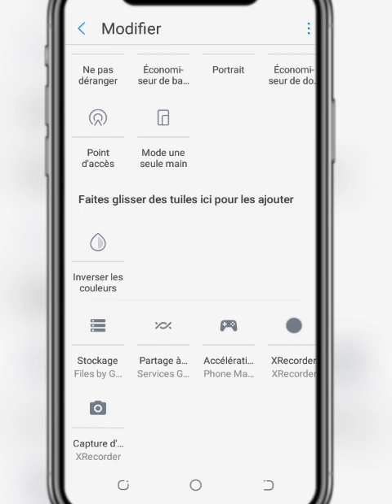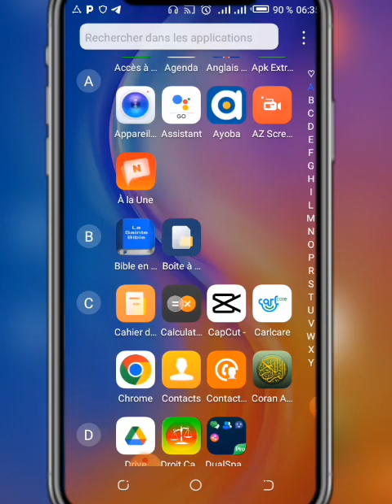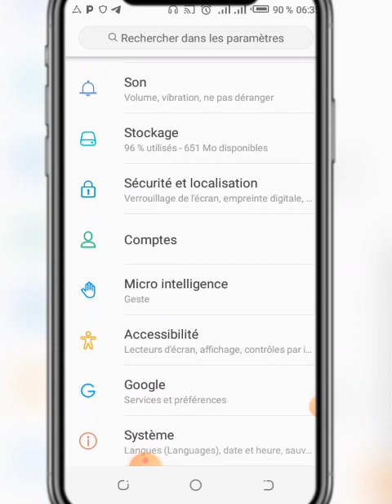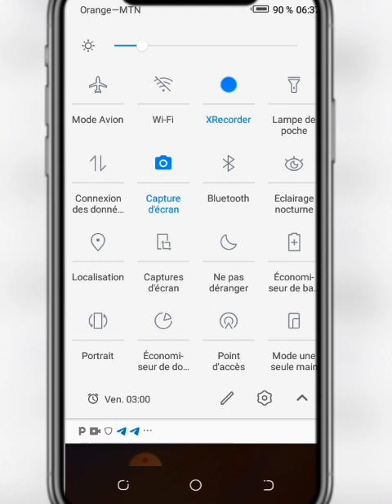Comment Activer L'option Enregistrement D'écran Sur n'importe quel Android